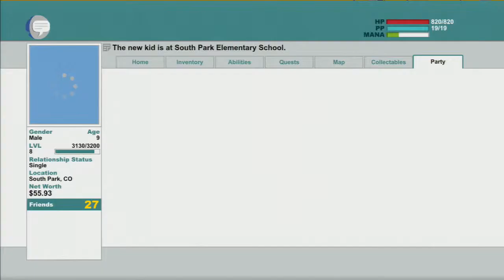Let's Play: South Park The Stick Of Truth Part 21